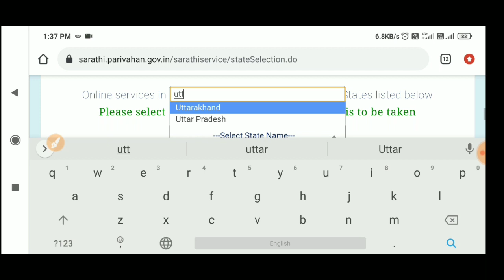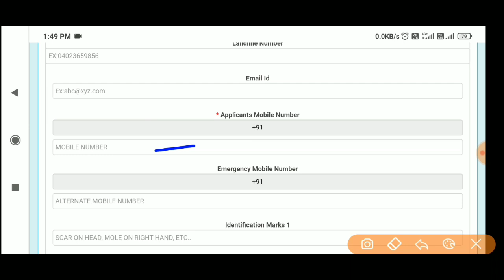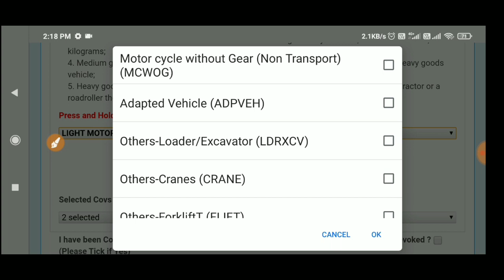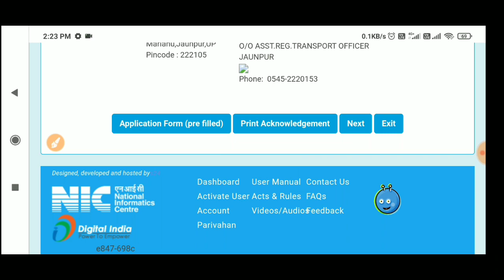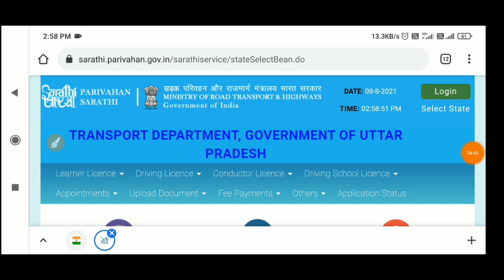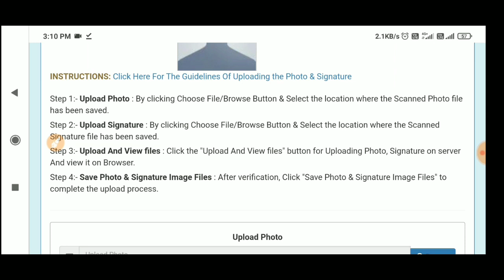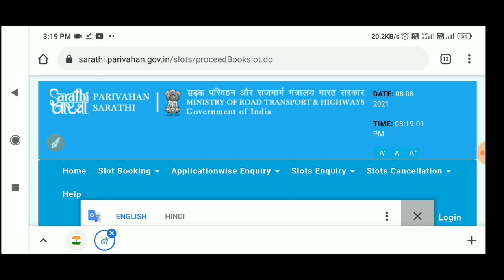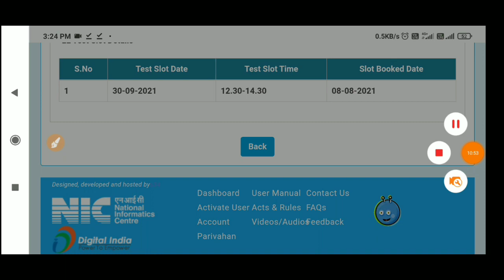driving licence online apply 2021 || How to apply for driving license online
How_to Apply_for_Driving_License_Online
driving licence form kaise bhare
driving licence in delhi online apply
dl kaise banaye online
bina rto jaye driving licence kaise banaye
driving licence kaise banega
learner licence kaise banega
learning licence apply online
learning licence apply online up
up learning licence apply
how to apply learning licence online
how to apply for learning licence online in uttar pradesh
driving licence kaise banaye 2021
driving licence
learning licence
driving licence kaise banta hai

        Traditional Guptaji
             Traditional Guptaji